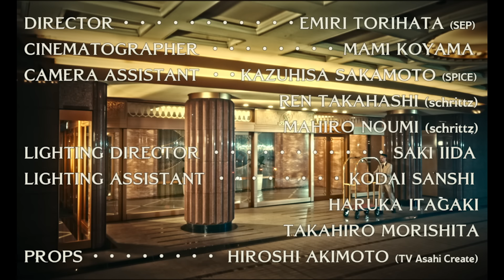緑黄色社会『うそつき』Official Video / Ryokuoushoku Shakai – Usotsuki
緑黄色社会「うそつき」
先行配信中

NEW ALBUM『pink blue』
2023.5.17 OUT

Lyrics & Music：Haruko Nagaya
Arrangement：Naoki Itai (MUSIC FOR MUSIC)
Mixing Engineer：Nobuyuki Murakami

【Music Video】
▼Cast
Emilia
Lacey
Yinka
Rei Oyama
Jamie
Chris
Tenny
Keisuke Araki

Director : Emiri Torihata（SEP）
Cinematographer：Mami Koyama
Lighting Director：Saki Iida
Props：Hiroshi Akimoto（TV Asahi Create）
Choreographer：YAMATO
Special Thanks：Asumi, Kanon, Yui Seki, Chinaka, Misato
Casting：Hiroshige Uchida（Digress-Lab）
Hair & Make-up：Fuuka Fukutomi, Naoto Iwamura, Chihiro Tsurunaga
Stylist：TATSU（AURA）, YUKA ITO（AURA）
Location：Hotel Springs Makuhari
Production Staff：Yasuhiro Koshida, Koki Mugii, Naoki Miyazawa, Yui Kamonzeki
Producer：Yayoi Nagata（koe inc.）, Yuji Motoyoshi
Production：koe inc.